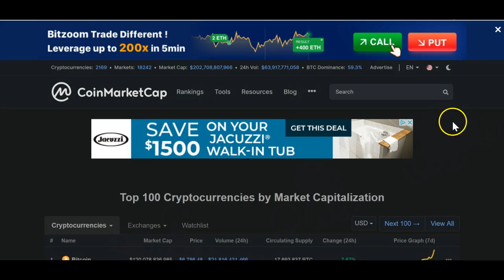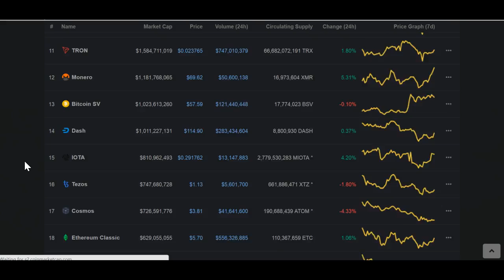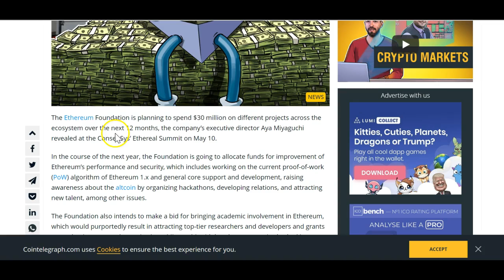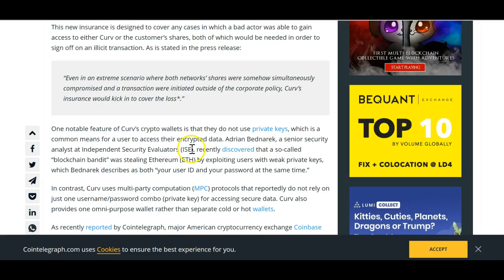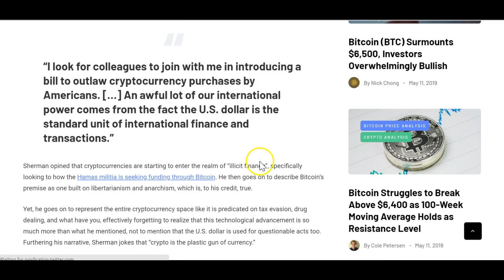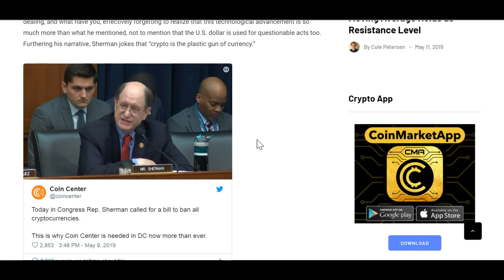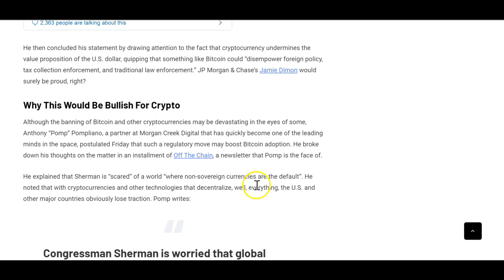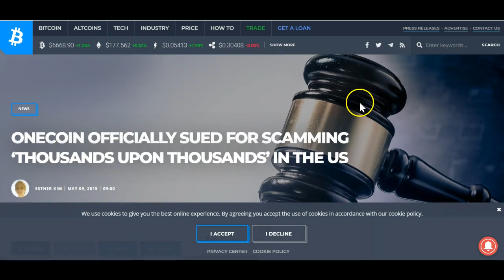Bitcoin Passing $7000 with ease | Crypto Ban USA? | Brad "Shill" Sherman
🌿 Buy Me A Blunt?🌿  ►BTC: 19czcgjRkRzvz4tr7teAngcNLtpbiQmK2F

►XRP:  ra6eSWecmwV5YUKd8V3KdUaCwSpH3pTsUr
►XLM: GDUO3PAMICEEASDVGWQ5AD6FXPRG22KIETQTITKL73HWQQKJOHUWSDPU
►EOS: gi3dqmbzgage
►KIN:  0xf8887AF8Ea6B6D8c57DFB08447C445C812DA6cb7
►TRX  TZBdZzWfi2fpZThhX3eRCjFzGuv61Tycpe